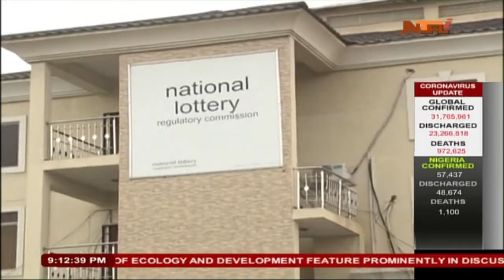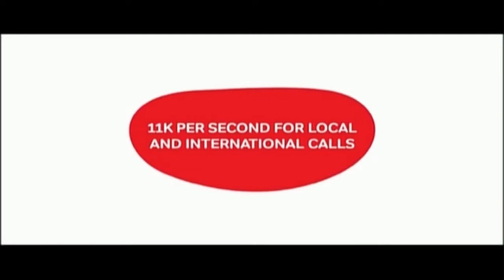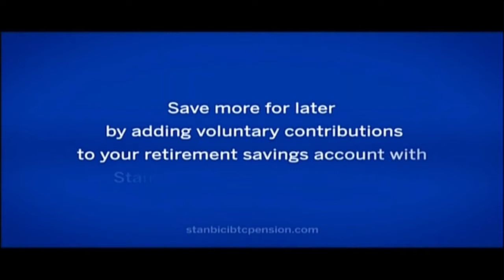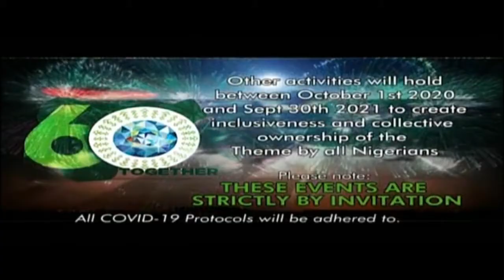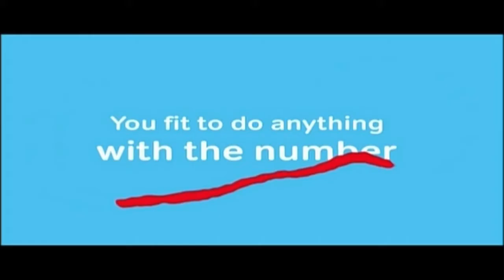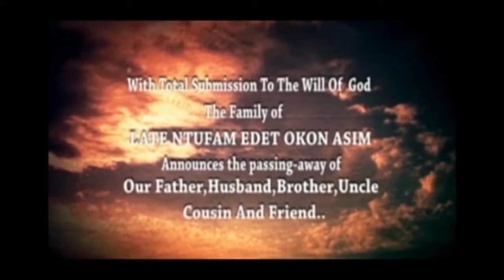Network News with Favour Ienre John | 22/09/2020 | NTA